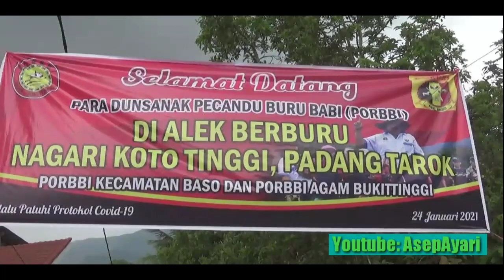Alek Berburu Koto Tinggi Padang Tarok Baso Mandayo Dayo Para Parenten Dan Ekor Babi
Alek Berburu Koto Tinggi Padang Tarok Baso Mandayo Dayo Para Parenten Dan Ekor Babi bersama asepayari chanelnya orang tanah datar senin 24 januari 2021.